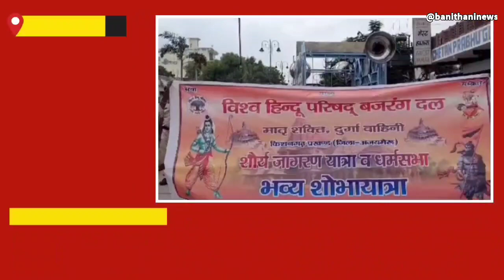विश्व हिंदू परिषद के तत्वाधान में निकाली गई शौर्य यात्रा पर जगह जगह हुई पुष्प वर्षा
विमल गौड़
विश्व हिंदू परिषद
बजरंग दल
शौर्य यात्रा